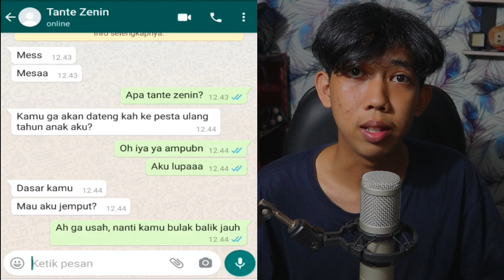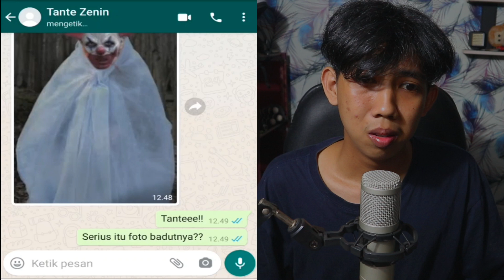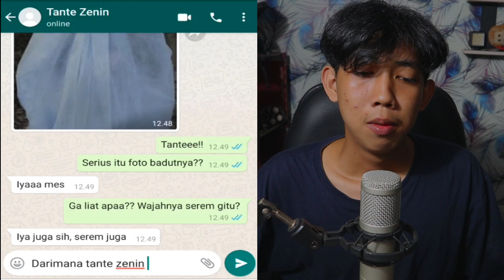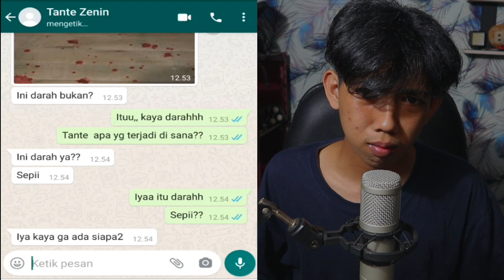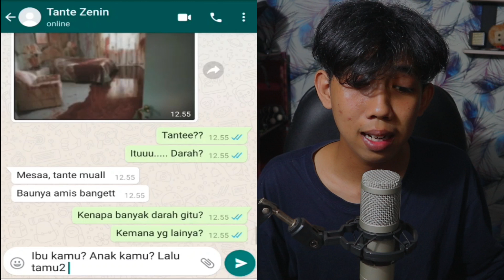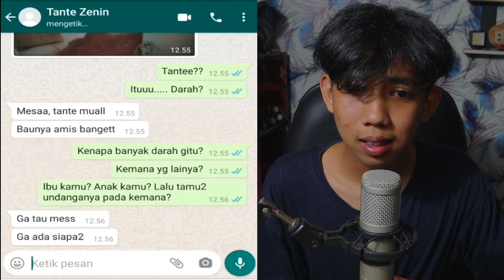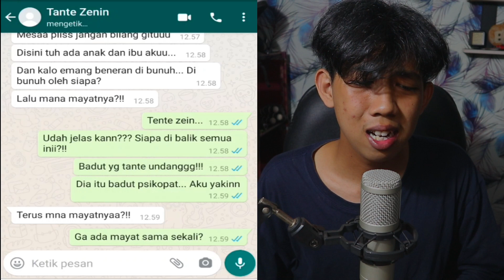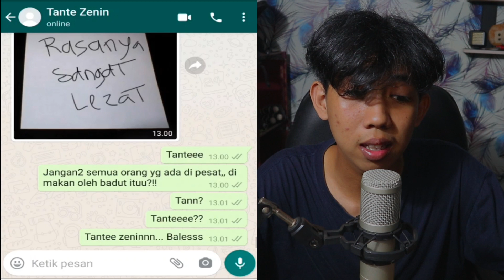BADUT ULANG TAHUN!!😱 | CHAT HISTORY HORROR INDONESIA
this video just for entertainment